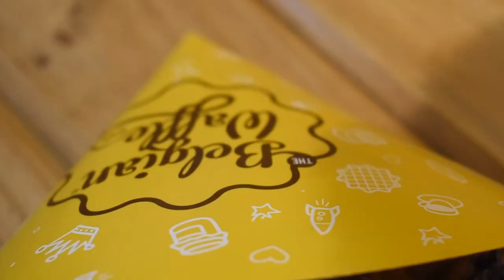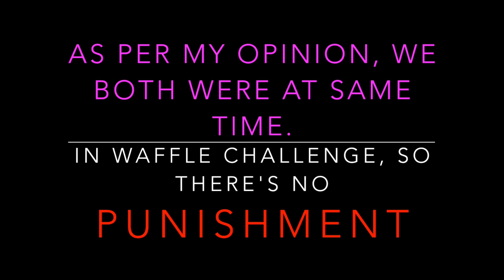I Only did Food Challenges For *12 HOURS* 😰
Hello Everyone Happy Sunday to you all. Hope you all are doing Good🌼 In this Video We did Different different food Challenges. This Video is Bit Old one, we shooted this 12 Hours food challenge video just before Kut's got hospitalised.

 MUSIC CREDIT

[3:23 PM, 1/17/2021] Sunny Leone❣️: Keep Supporting me like This, it motivates me.😊😊Grab your favourite food stuff while L with new videos like this as always.😊😊🤗 I live in Lucknow,Uttar pradesh (India).
 MUSIC CREDIT